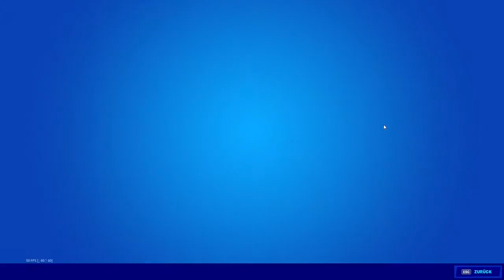Ich zeige meinen Spind